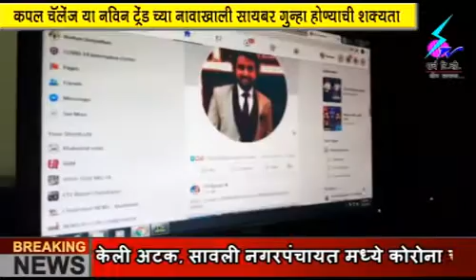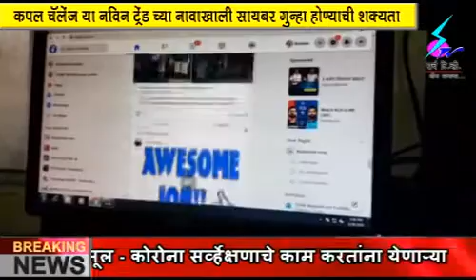28 September 2020 Search Tv News Chandrapur - COUPLE CHALLENGE या नविन ट्रेंडच्या नावाखाली सायबर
COUPLE CHALLENGE या नविन ट्रेंडच्या नावाखाली सायबर गुन्हा होण्याची शक्यता - कुटुंबाचे संरक्षण करा - अप्पर पोलीस अधीक्षक प्रशांत खैरे यांचे आवाहन